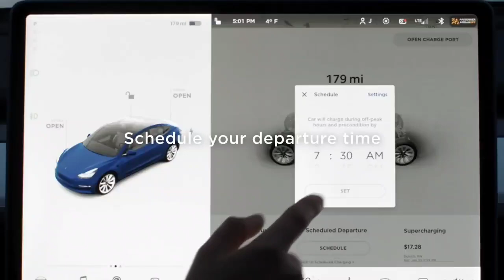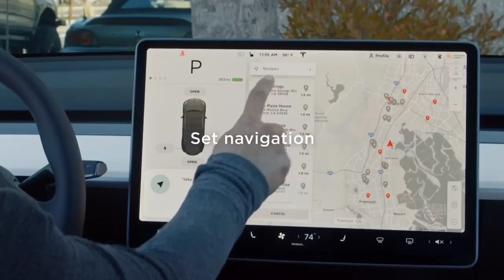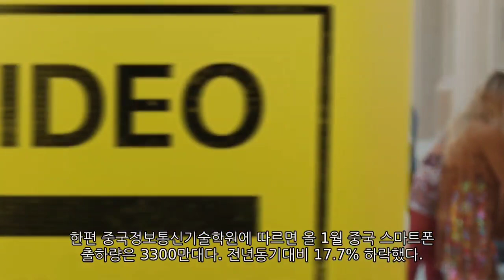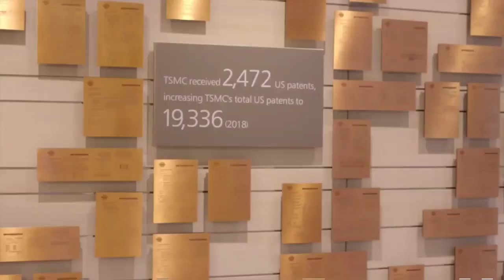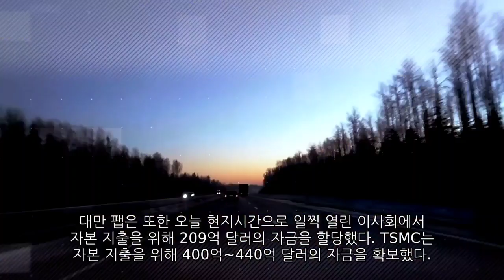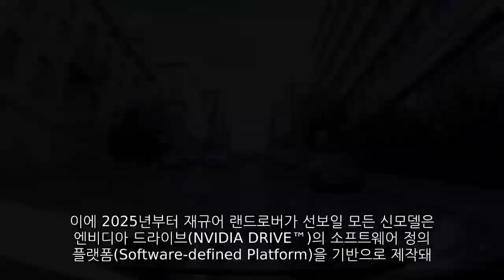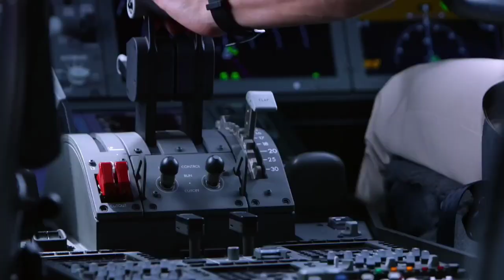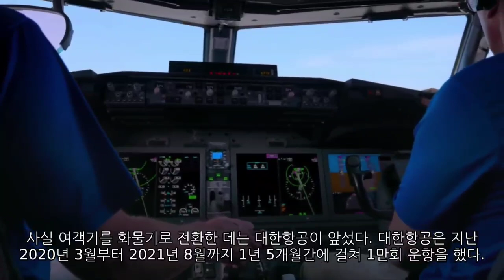[News] 테슬라(Tesla), 애플(Apple), TSMC, 엔비디아(Nvidia), 보잉(Boeing)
▷ 테슬라(Tesla) / 테슬라 '자체제작 배터리 첫 탑재' 모델Y, 텍사스공장서 포착
▷ 애플(Apple) / 애플, 올 1월 中 스마트폰 730만대 공급…'아이폰13' 인기 지속
▷ TSMC / 대만TSMC, 2나노 칩 생산 공장 증설에 210억 달러 투자…2025년 양산 예정
▷ 엔비디아(Nvidia) / 재규어 랜드로버, 엔비디아와 AI 기반 자율주행·커넥티드 파트너십 체결
▷ 보잉(Boeing) / 보잉, 더 많은 여객기를 화물기로 전환해 수익 보전 추진